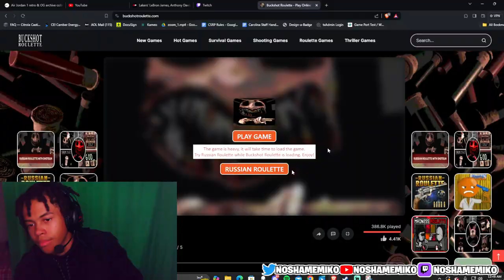Buckshot Roulette: NOW OR NEVER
Miko plays a Rusian  Roulette Game Called Buckshot Roulette and conquers the Games!!

0:00
1:10 - IM HIM
4:02 - IM NOT HIM !!❌
5:12 - Rage Quit!😭